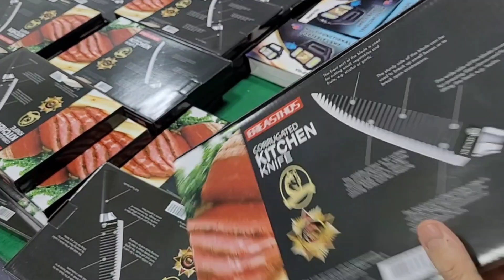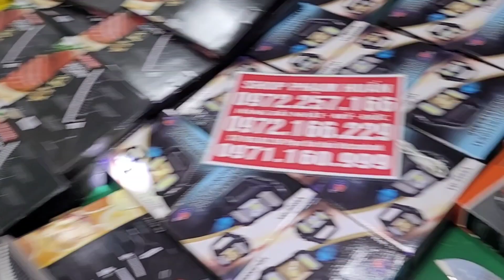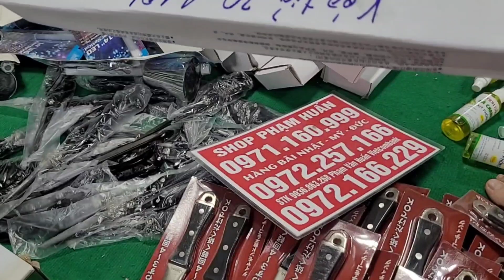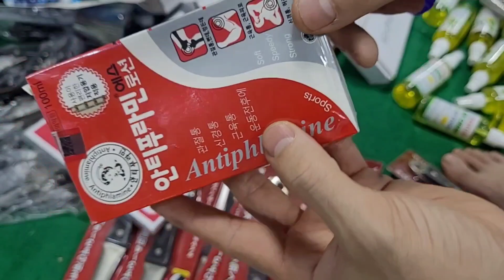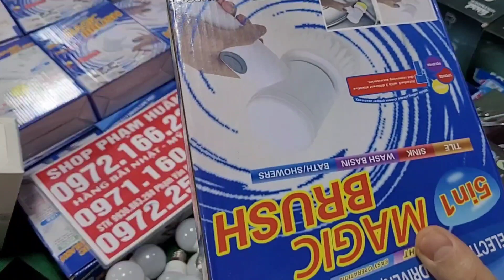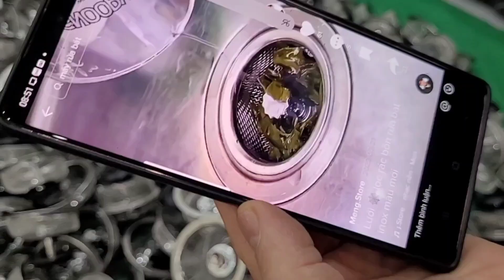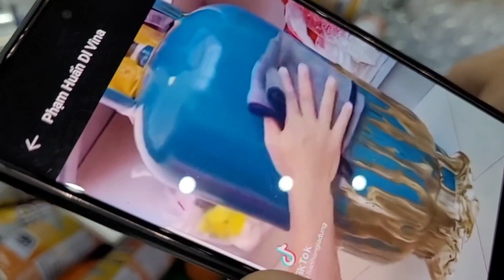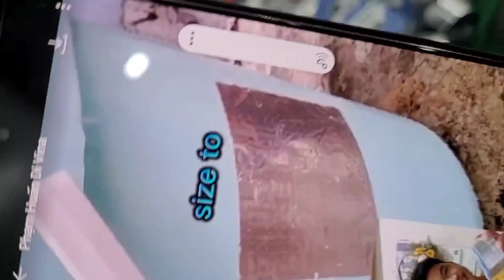ÔNGA NHÒM MỸ, CHỔI TỰ VẮT, DAO NHẬT